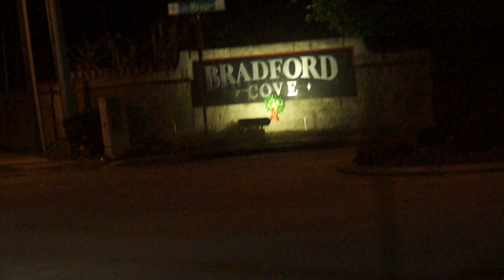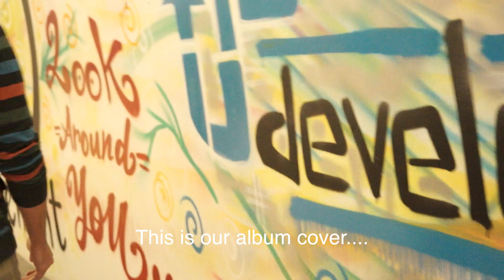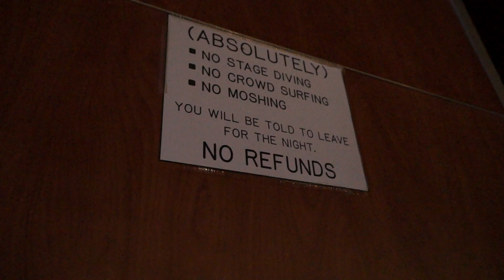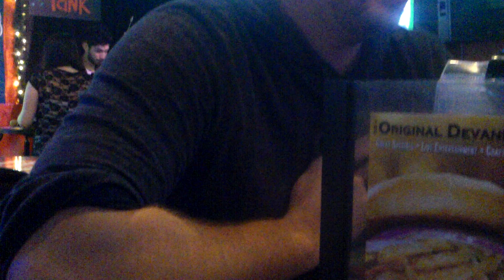DayFour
40SP takes 4 days in the life.

Songs:
Look what I got on- Wiz Khalifa
High You Are- What So Not
Give me one good reason- Tracy Chapman (tailors remix)
Apparently- J. Cole
Asaf Avidan- Reckoning Song (Hucci Remix)
Follow You Down- Zedd ft. bright Lights (Keys n Krates) remix